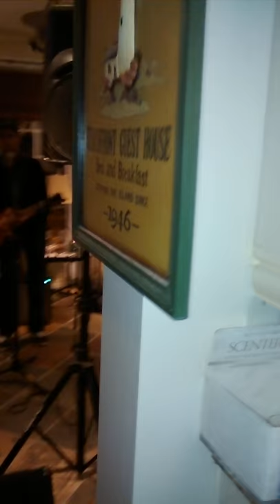BMGs Theme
Played at the end of every year's reunion.